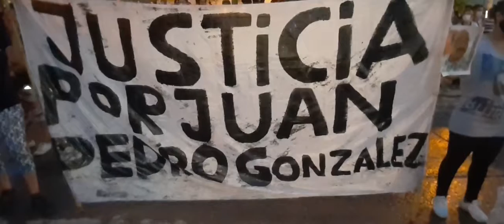Exigen Justicia por Juan Pedro González